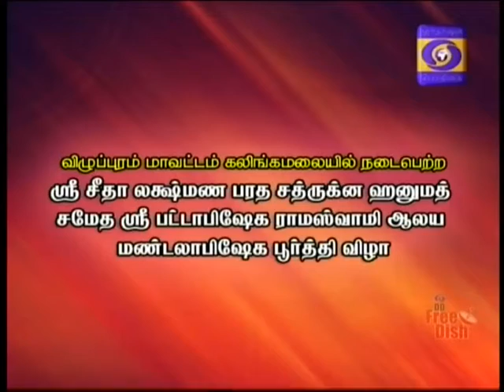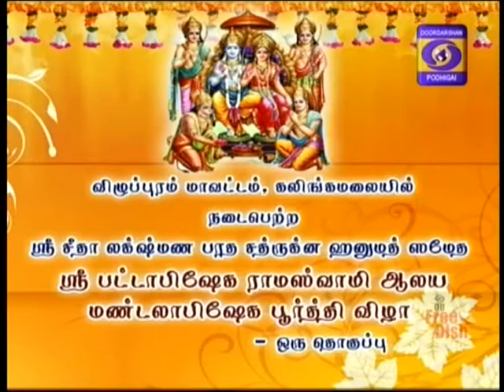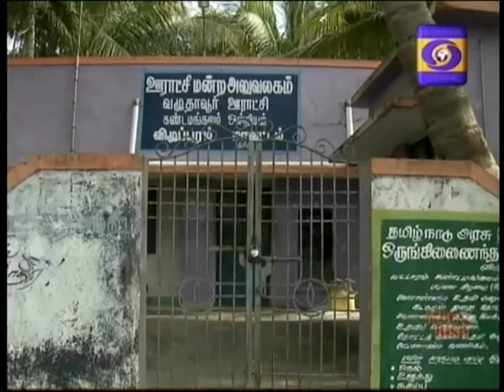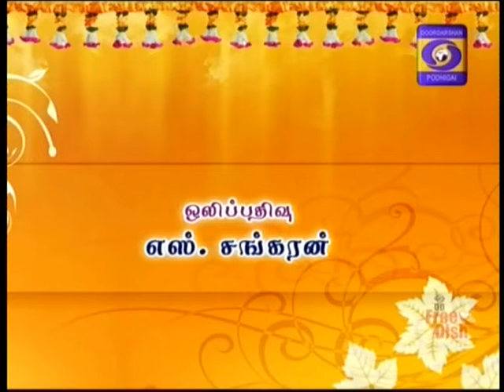DDK Podhigai SRI PATTABHISHEKA RAMASWAMY AALAYA MANDALABHISHEKA POORTHI VIZHA 17 09 2017